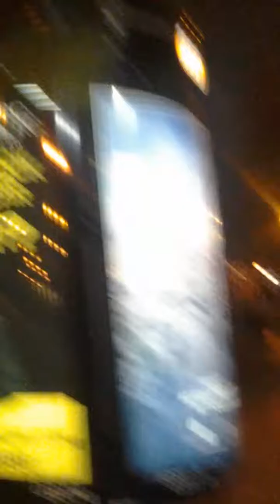Dallas Downtown Adventures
Texas Dallas Downtown